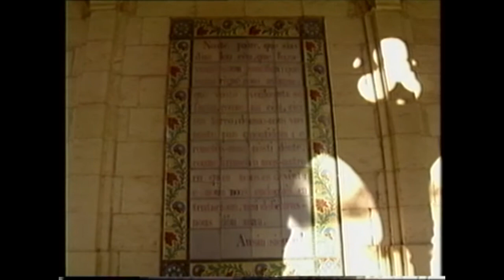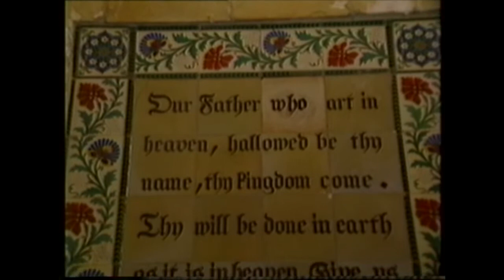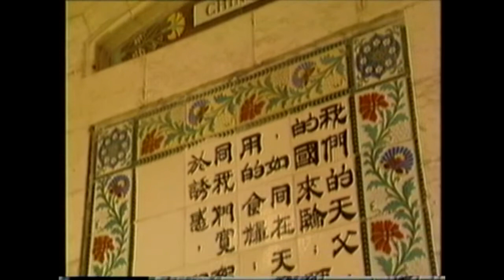Footsteps DVD : The Lords Prayer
The Lords Prayer on Location in Israel